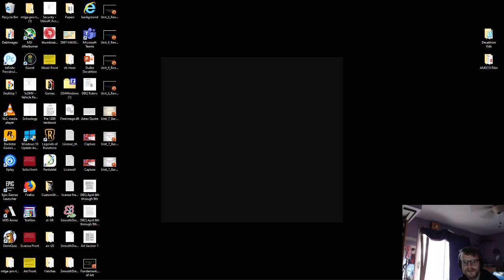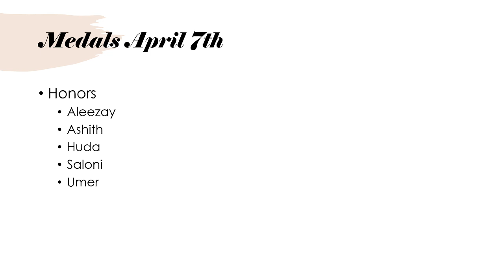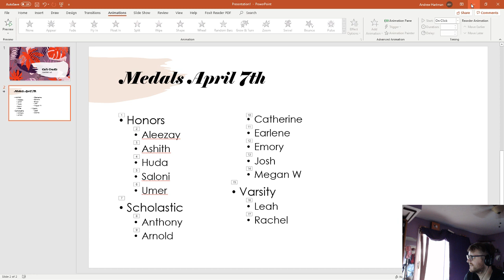Cat's Cradle Chapters 16-21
This video is a discussion of Cat's Cradle from chapters 16 to 21